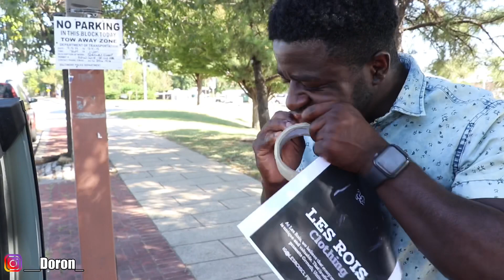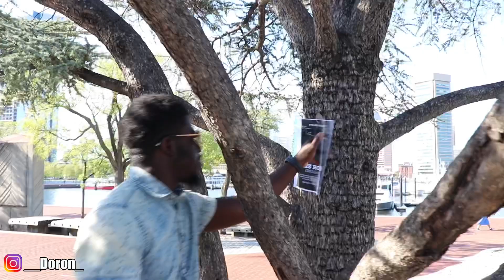WORD OF MOUTH IS THE BEST WAY TO ADVERTISE YOUR BUSINESS!!! Promoting in Baltimore city !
Clothing brand